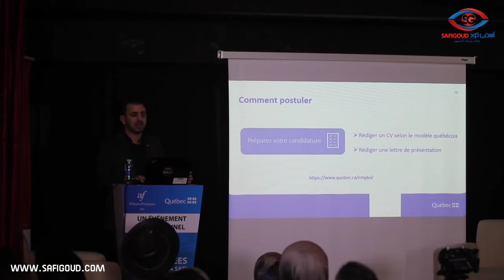دورة تكوينية حول العمل بالديار الكندية من تنظيم الرابطة الفرنسية بآسفي ووزارة الهجرة Québec ..